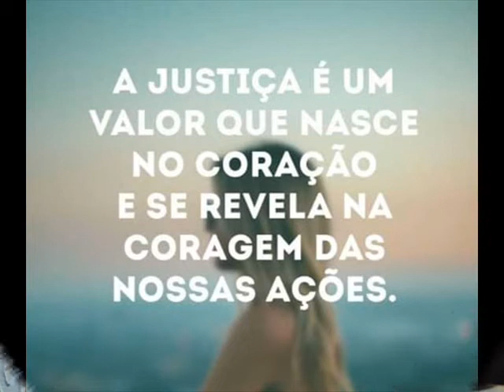Matando Saudades.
Ser mãe é descobrir um amor especial diferente de todos os outros que já conhecíamos anteriormente.

Filho não planejado só significa que a vida sabia do que eu precisava antes mesmo que eu soubesse.